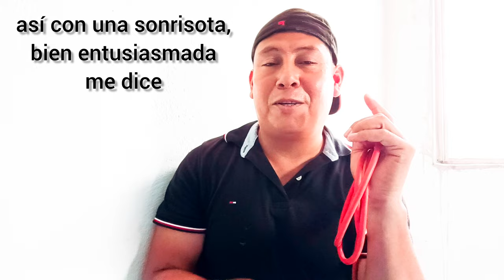Chiste de La chica en la fiesta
En éste vídeo les voy a contar un chiste de una chica que estaba sentada en un silla en una fiesta